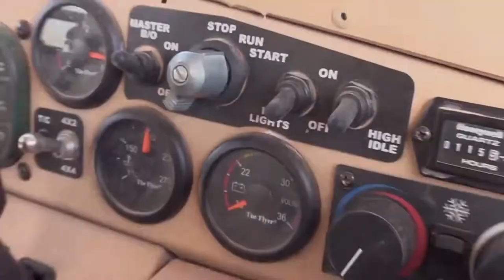Green Berets Conduct 500 Mile Training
Green Berets with the 5th Special Forces Group (Airborne) conduct a 500-mile movement in the rough terrain of west Texas. The Soldiers modified and innovated their load-bearing while testing the newer Ground Mobility Vehicle 1.1, during the movement they also conducted heavy weapons, mortar, ground fire maneuvers, and demolition training.
Video by Staff Sgt. Anthony Hewitt